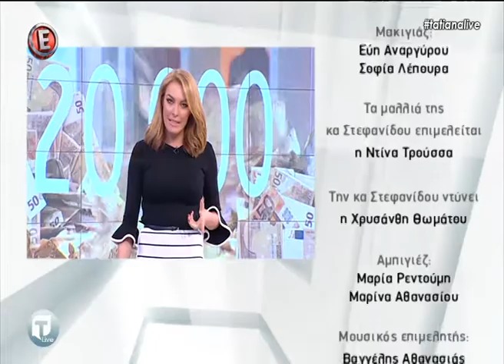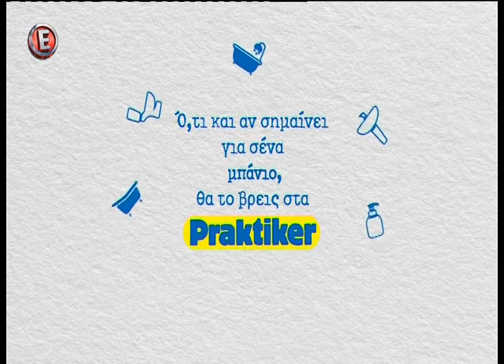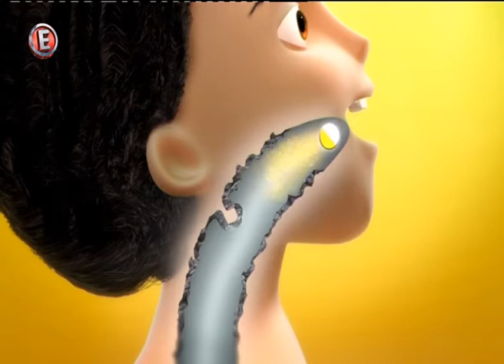Tatiana Live Τετάρτη 12 Απριλίου 2017 11